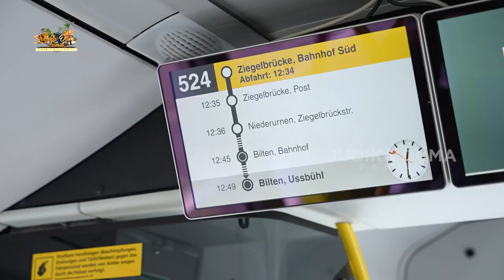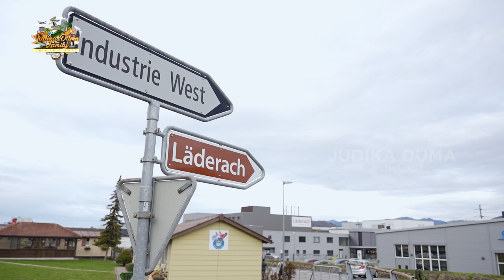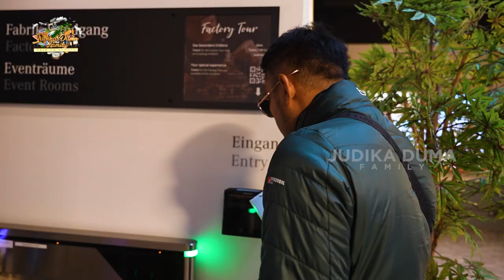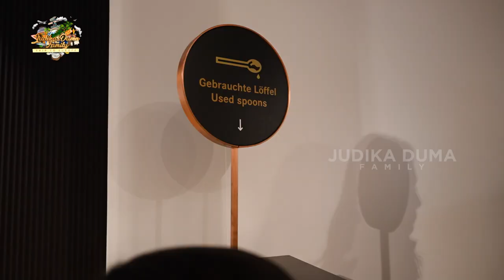PERJALANAN JAUH KE ZURICH DEMI KE PABRIK COKLAT !!!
Perjalanan Judika Duma Family dari Kota Bern ke Zurich setara dengan perjalanan Jakarta-Surabaya hanya demi coklat yang katanya coklatnya enak dan asli dari desanya. Judeo dan Cleo ga berhenti makanin coklatnya katanya enak banget sampe bambah teruss!! Dan katanya sih ini termasuk salah satu coklat termahal di dunia lohh, memangnya semahal apa sih? Yang mau tau keseruannya langsung cek videonya yuk...